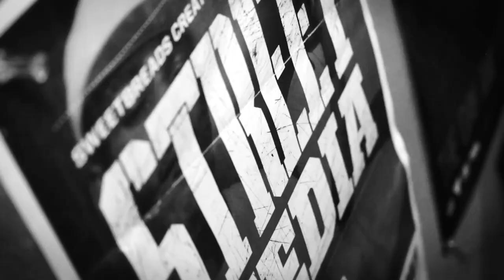Drums & Ammo: Ammbush - Speak Up (Music Video)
Drums & Ammo, Vol. 1 debut album (instrumental) dropping on 04/14/11.

Drums & Ammo is a production crew composed of Ammbush, 6Fingers, REL, & Al Jieh. This is a series of videos that shows us making the beat, then transitioning to the actual finished song.

Song Produced & Performed by Ammbush

Music Video by Ariel Nunez